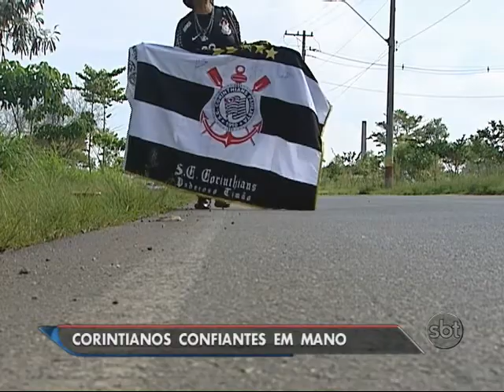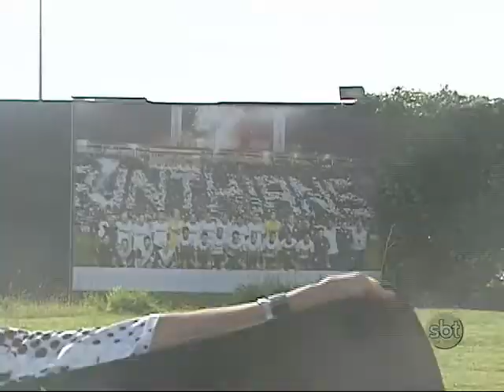Técnico Mano Menezes é apresentado no Corinthians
Após muita especulação, Mano Menezes assumiu o lugar
deixado por Tite. Em entrevista coletiva realizada nesta segunda-feira,
no CT do clube, o novo treinador falou da expectativa para a temporada e
 mostrou arrependimento por ter deixado o Corinthians em 2009. Os
detalhes na reportagem de Celito Esteves.